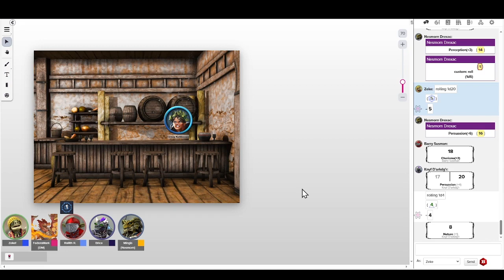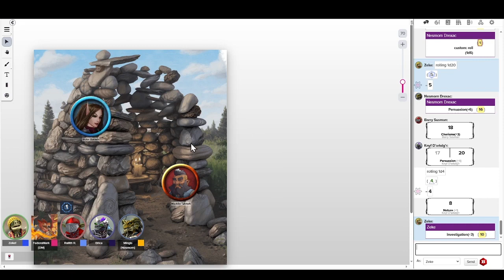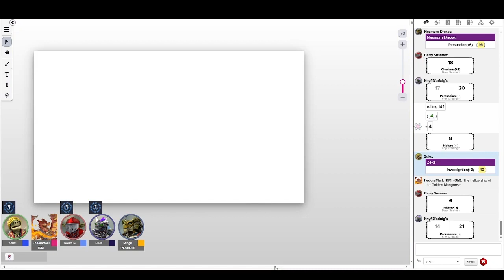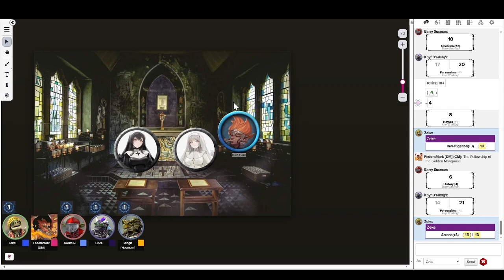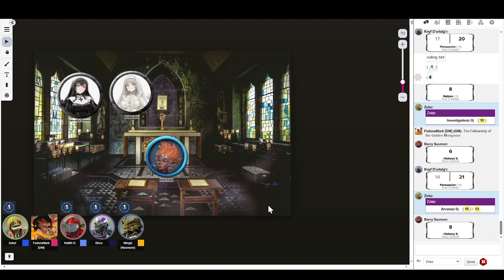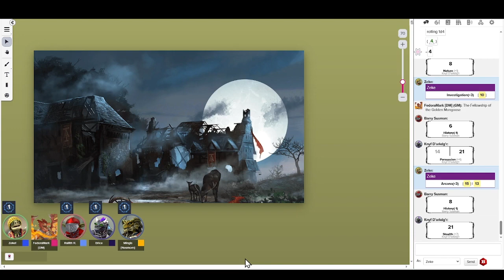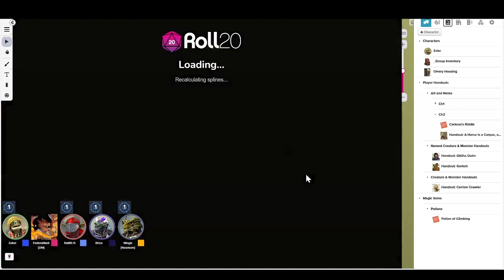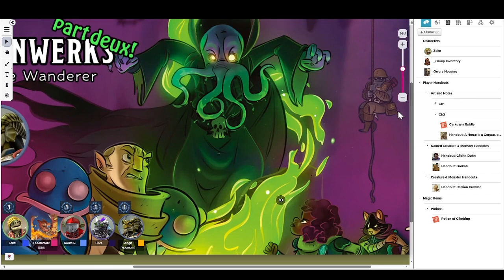D&D - Episode 5 "Fun in Phandalin Part 2" (Acquisitions Incorporated)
One day in Phandalin and already something BLEW UP

Featuring: Mark as the DM
Joey as the Tortle Wizard "Zeke"
Kevin as the Goblin Paladin "Barry Susman"
Dustin as Dragonborn Paladin "Nesmorn Drexac"
Brice as Kobold Rogue "Knyf D'arkdg'r"